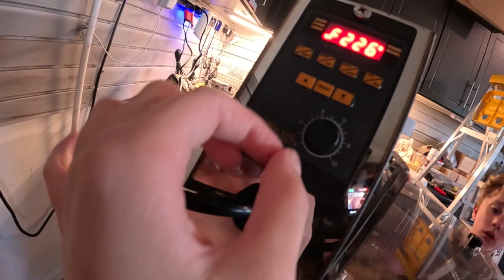Extracting honey with a couple young helpers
Getting to extract some of this years honey with my kids.